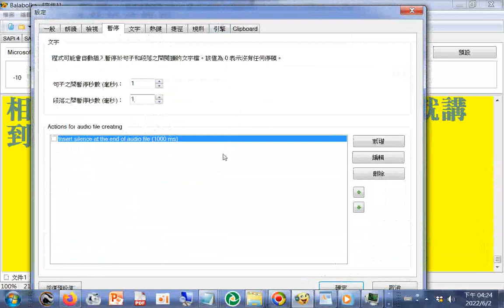操作逐字唸觀察句子與句子停頓的情形文字內容主旨是願力超過業力就是乘願再來，不必到西方極樂世界倒駕慈航再來，不必+附加的聲音是師尊師母真傳妙道歌